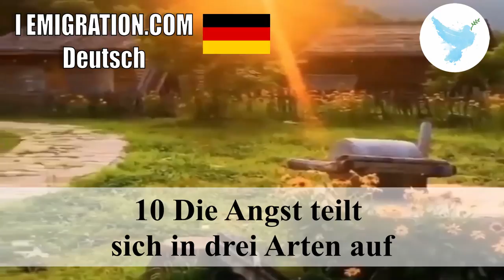10 Die Angst teilt sich in drei Arten auf